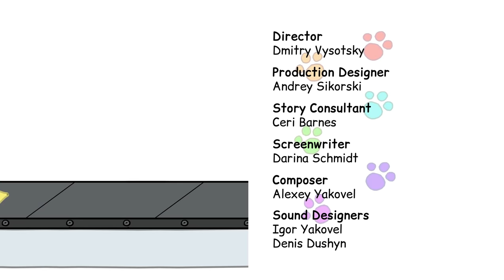Kid-E-Cats | A Trip to the Store - Episode 10 | Cartoons for kids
Once Mommy and Daddy were doing all their shopping, and they had brought the kid-e-cats along… Pudding, Candy and Cookie were bored. Then Mom proposed to them the big, important grown-up job. They could get milk, bread and tea! Mommy entrusted kittens with money, so they would be able to pay for the groceries. Kittens were eager to complete Mom’s task and went shopping themselves with great enthusiasm. However, tempted by all the toys and fun things in the store they almost bought skates instead of essential groceries!
Eventually the kittens coped with their big important grown-up job and were rewarded with a trip to the Ice Rink with Mum and Dad.